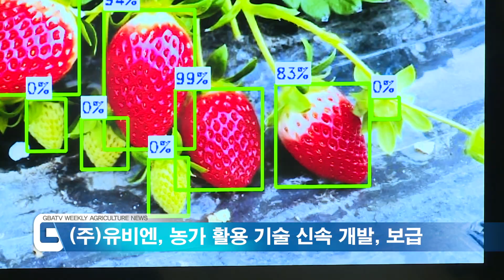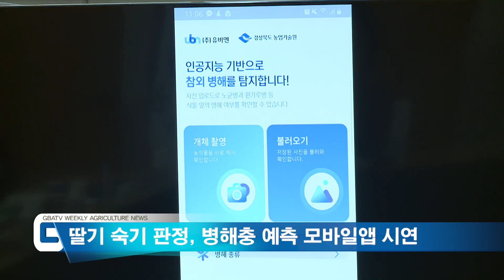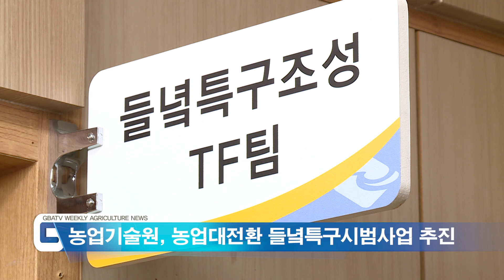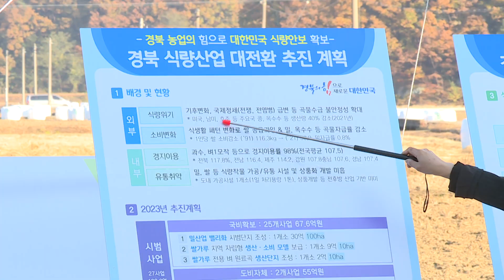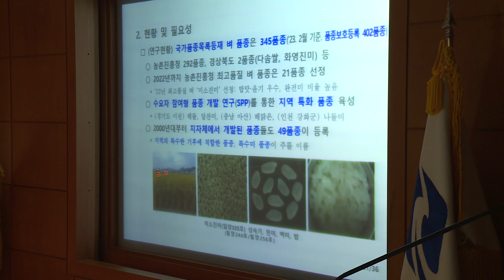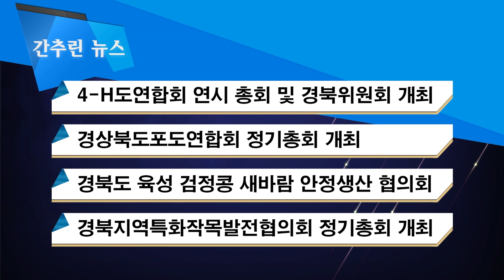[2월 4주차] 경북 농업뉴스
■ 현장소식
1.경북디지털 대전환 추진 전문가 간담회 개최
2. 한국생활개선경상북도연합회 16~17대 임원 이취임식
3. 농업대전환 들녘시범특구사업 공모 및 사업신청
4. 2023년 연구개발사업 연구개발국 과제심의회 개최

■ 간추린 소식
1. 4-H연합회 연시총회 및 경북위원회 개최
2. 경북도 육성 검정콩 신품종 새바람 안정생산 협의회
3. 경상북도포도연합회 정기총회 개최
4. 경상북도지역특화작목발전협의회 정기총회 개최